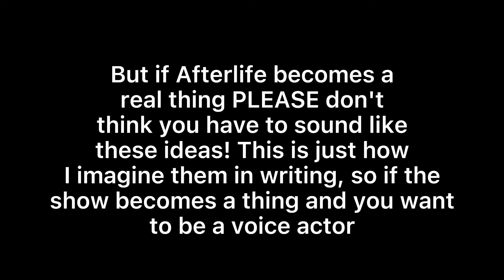Some OC Voice Claims